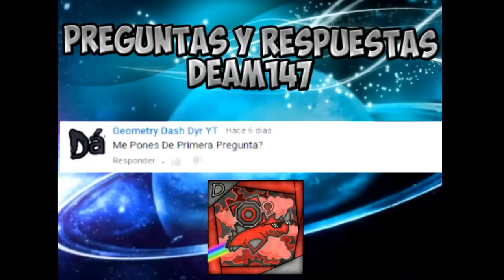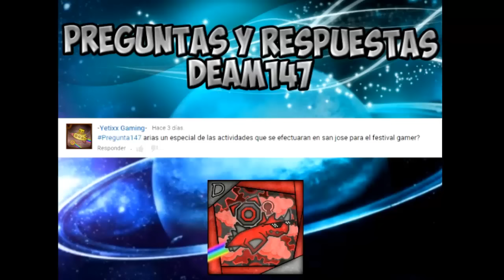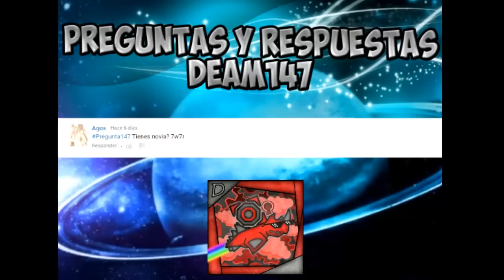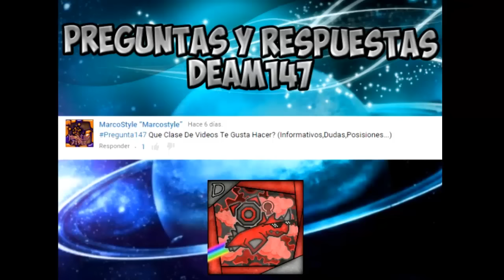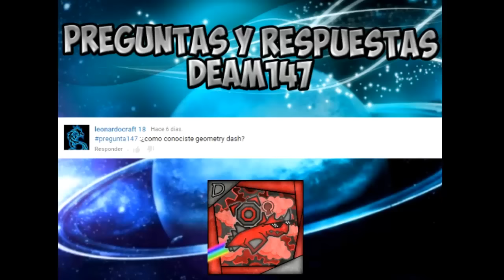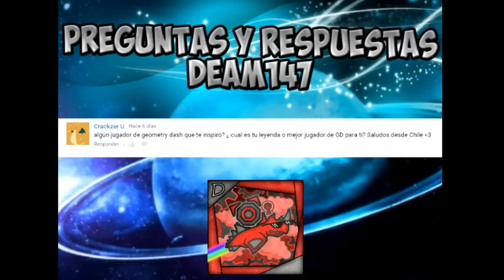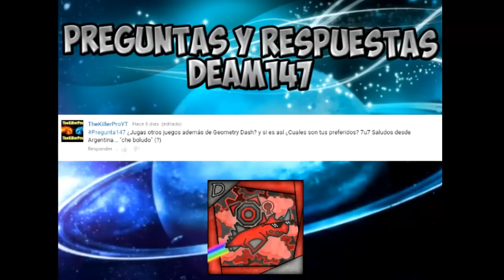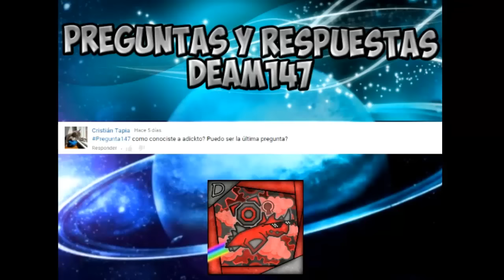Mi Inspiracion?Mi meta en Youtube?-Preguntas y Res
Respondiendo 20 Preguntas de mis subscriptores!!
Gracias a todos !
Like si quieres mas preguntas y respuestas :)